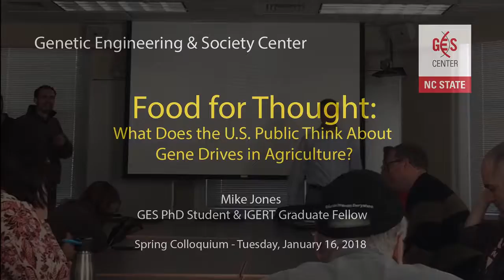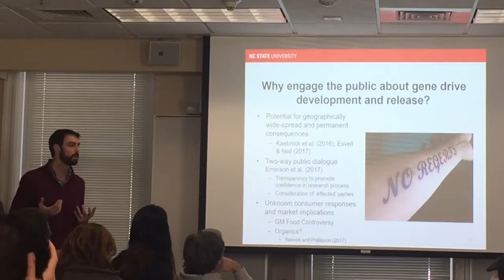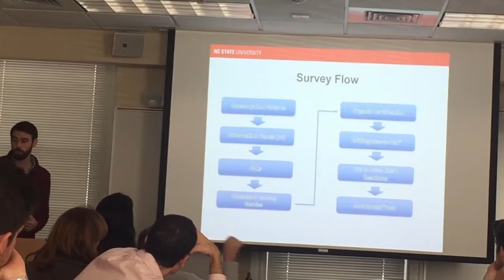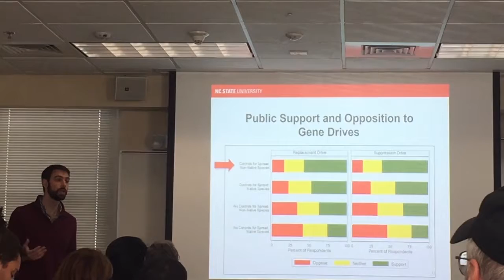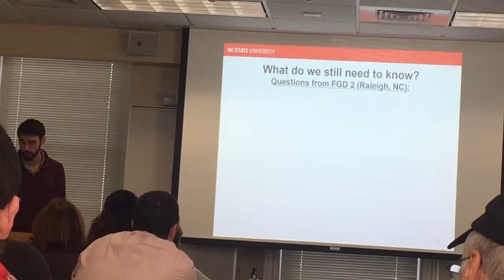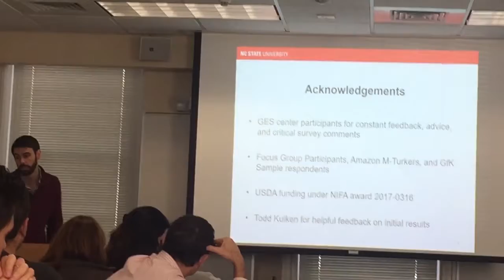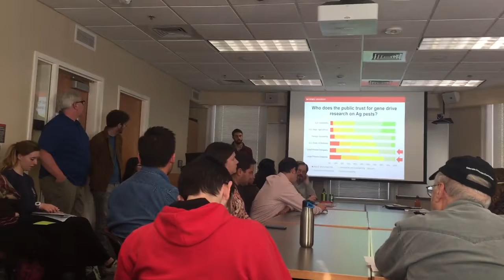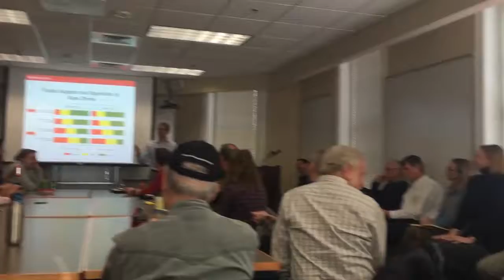Mike Jones Colloquium